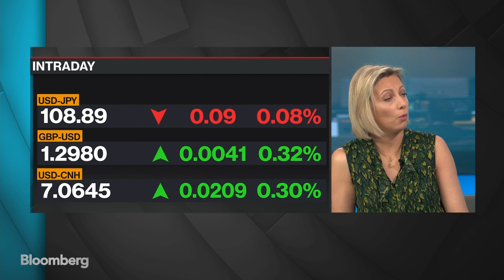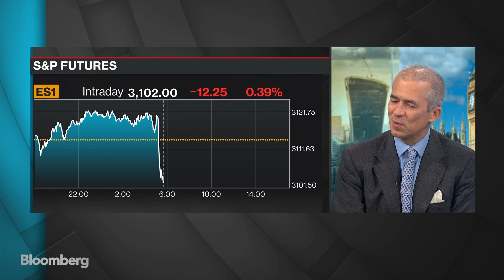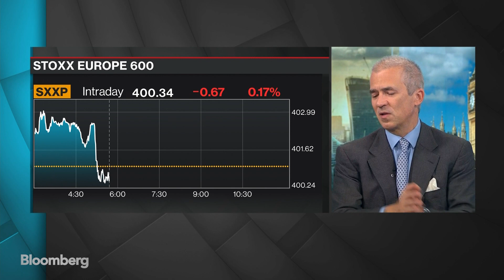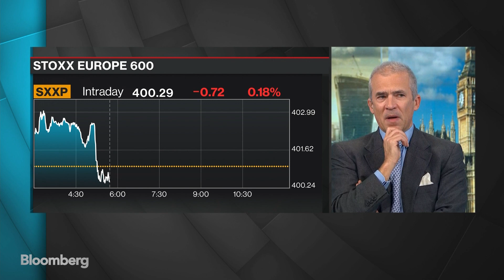European Equities Have the Makings of Relative Outperformance: AllianzGI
Dec.03 -- Andreas Utermann, chief executive officer at Allianz Global Investors, discusses Europe's political tensions and the outlook for its economy and equity markets. He speaks on "Bloomberg Surveillance."